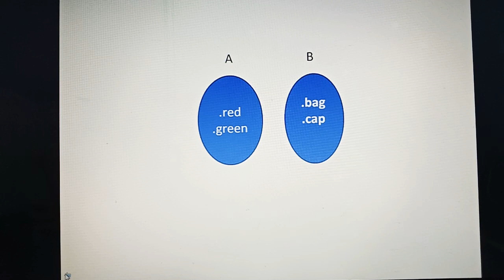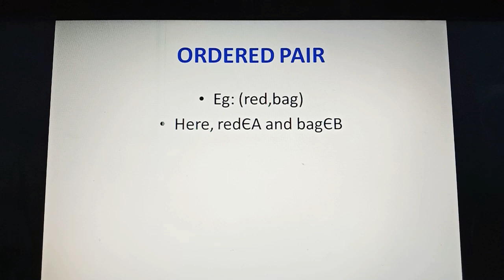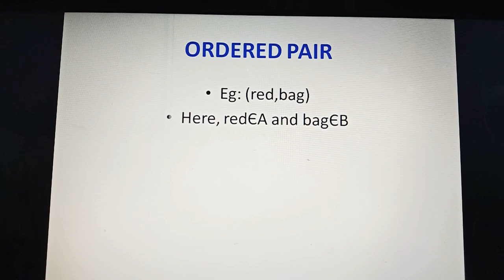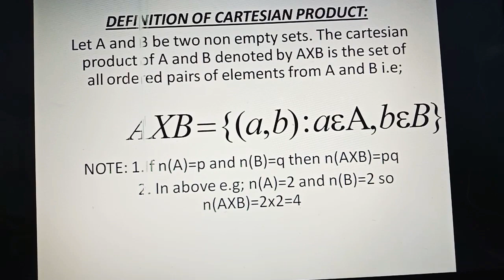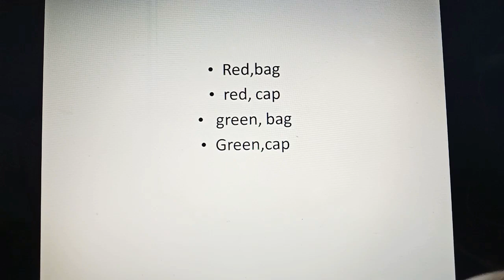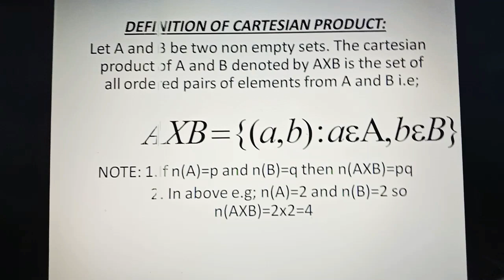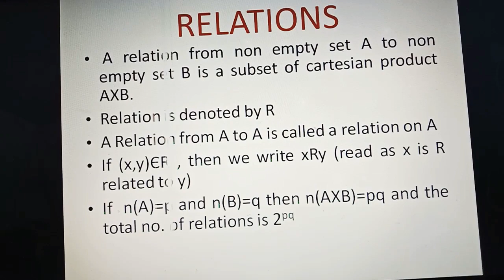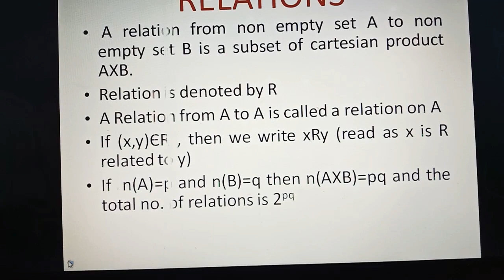Definition of Cartesian product and relation